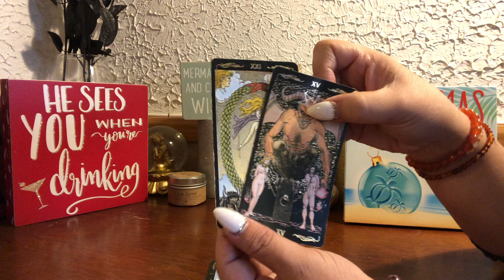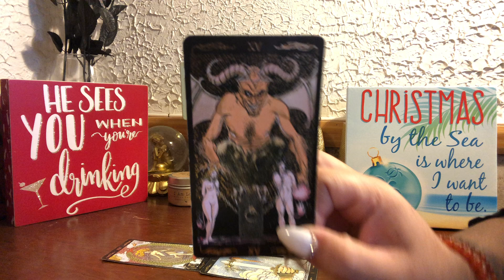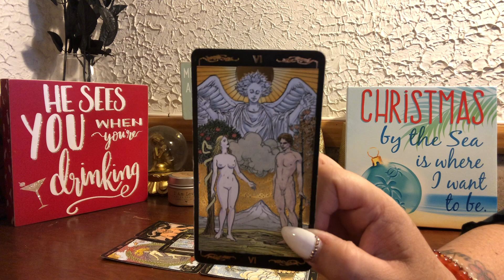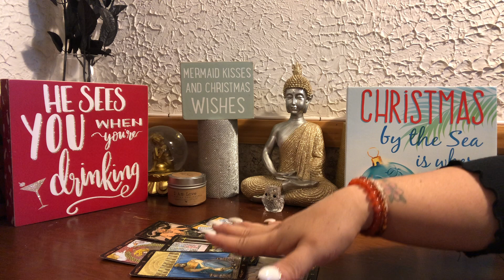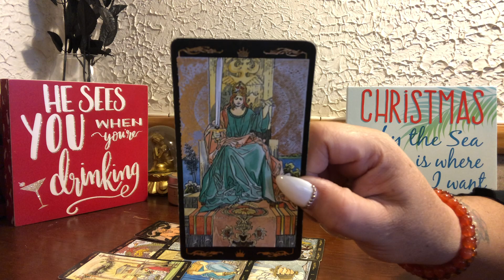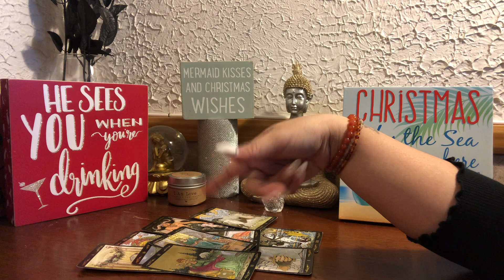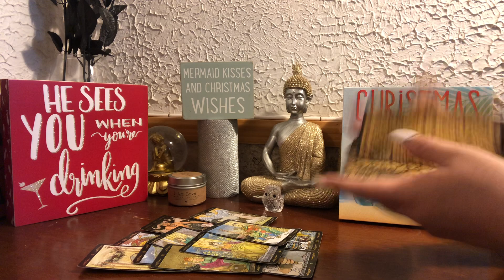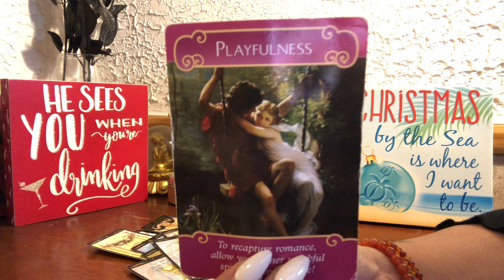*DAILY READING* Monday 12•10•18 Soulmate Twinflame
SERVICES OFFERED:
*REIKI DISTANCE HEALING SESSION*
$90/30 min

*TAROT CARD READINGS:
*WAIT TIME IS 4 WEEKS. PLEASE DON’T BOOK IF YOU’RE NOT PATIENT*

TO PURCHASE MY CANDLES PLEASE CLICK THESE LINKS
🌈✨ 10 OF CUPS CANDLE: